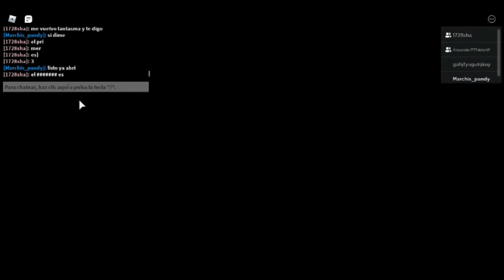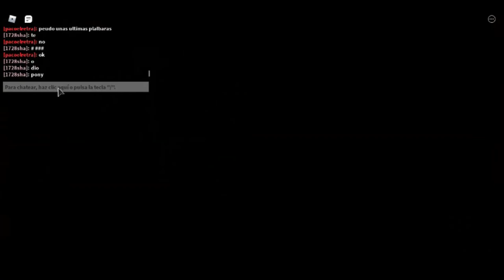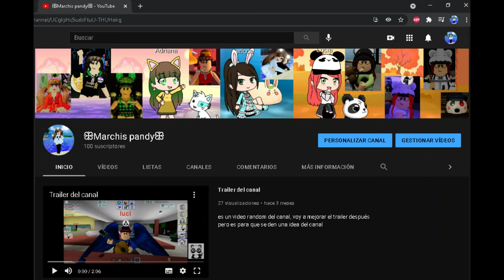Piggy Book 2 - Chapter 9 mis análisis y teorías | Marchis pandy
Piggy Chapter 9 análisis